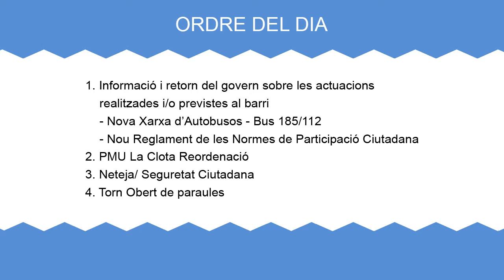Consell de barri de La Clota 22 de maig 2017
Consell de barri de La Clota 22 de maig de 2017, celebrat a Torre Jussana.
Minut 00:04:25-Informació i retorn del govern sobre actuacions realitzades i previstes al barri.
Minut 00:07:26-Nou reglament de les Normes de Participació Ciutadana.
Minut 00:12:29-Nova xarxa d'autobusos - Bus 185/112.
Minut 00:28:58-PMU La Clota Reordenació.
Minut 00:48:38-Neteja / Seguretat ciutadana.
Minut 01:14:05-Torn obert de paraules.